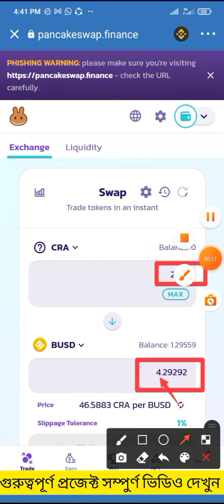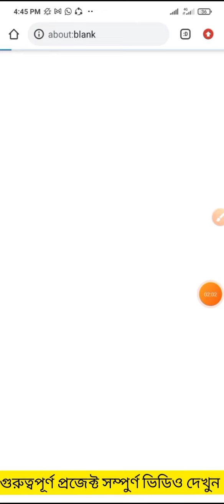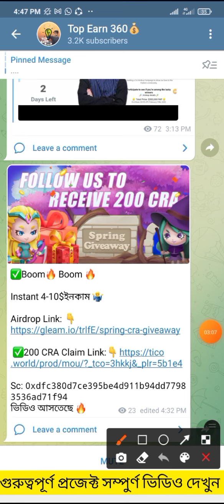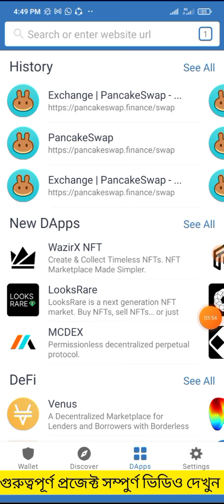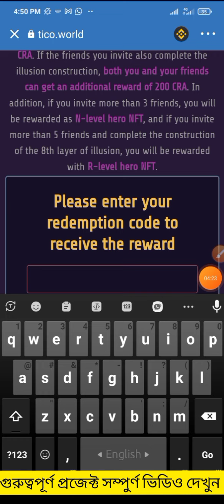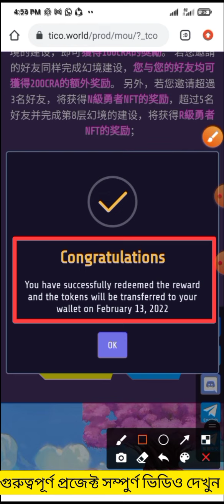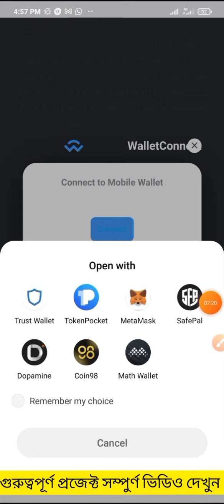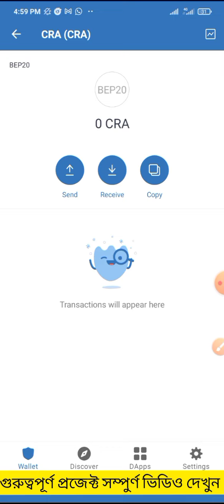Magic Of Universe CRA | 4$ সরাসরি পেমেন্ট নিন Trust wallet দ্রুত Claim করুন🔥